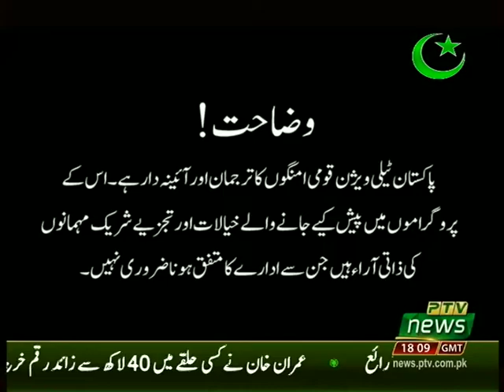Pakistan this week with Mansoor Azam Qazi (4 August 2018)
Topic:
• PTI Federal Government Setup in coming days.
• MQM join hands with PTI in Federal Government.
• Role of Independents and their expectation levels.
• Joint Opposition collective protest.
• Pakistan Relations with the World… Strategy & Steps.

Guests:
• Shaista Pervaiz Malik (PML-N)
• Ijaz Choudhry (PTI)
• Maj Gen Sohail Shafkat